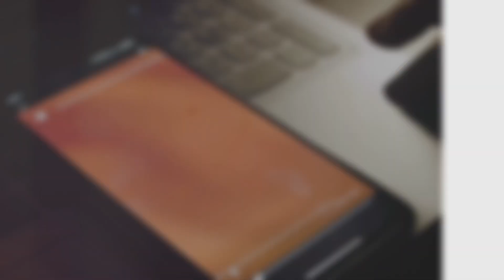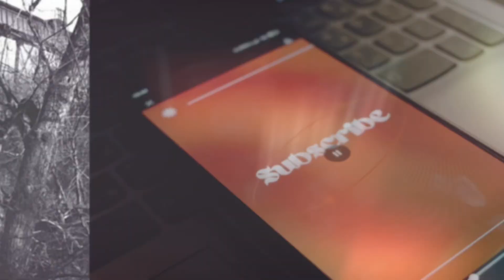DELPHI MURDERS DEEP DIVE TONIGHT AT 10:00 PM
DELPHI MURDERS: THE UNSOLVED MYSTERY CONTINUES… mononhighbridge Join Me Tonight at 10:00 pm LIVE!!!